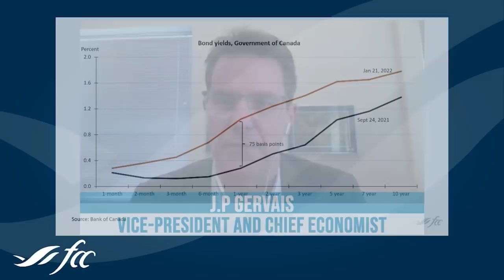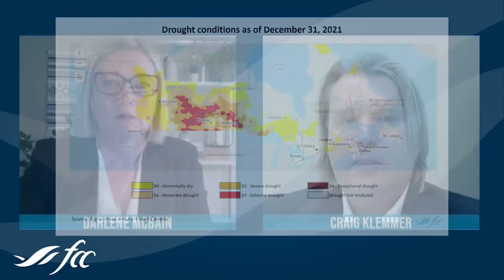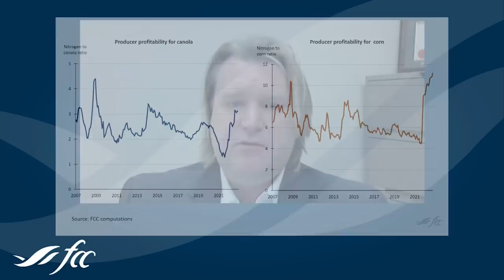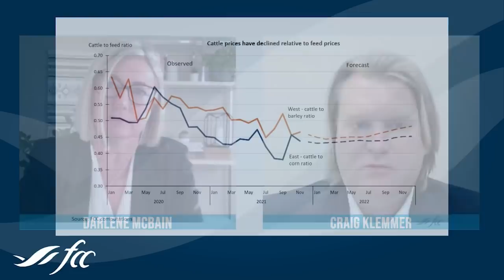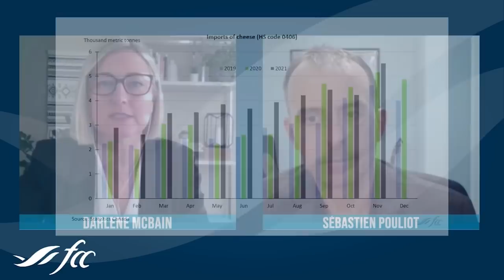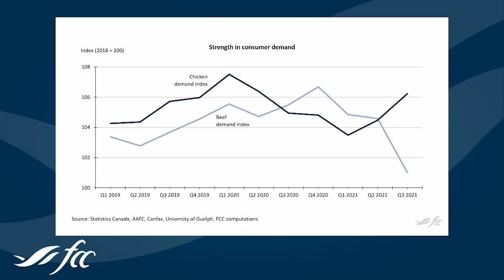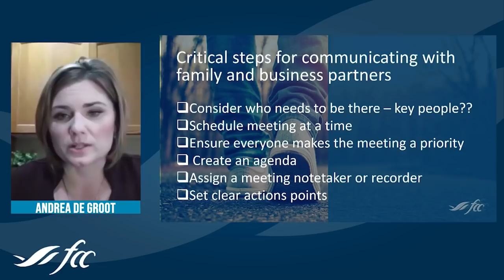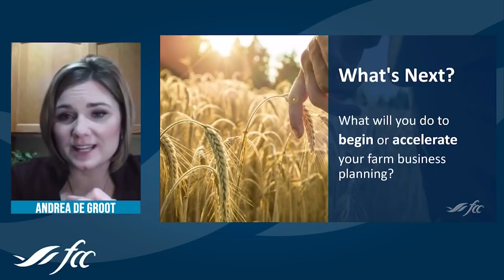2022 FCC AG ECONOMIC OUTLOOK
"What will be the major economic drivers of 2022?

In this session, the FCC Economics team recapped 2021 and reviewed the economic drivers to watch for 2022 to help identify the risks and opportunities ahead. The event also featured an FCC Business Advisor to help you apply this knowledge to your transition planning. "

Connect with FCC online:
Captions for this recording are auto-generated